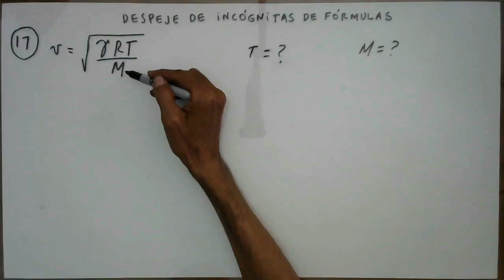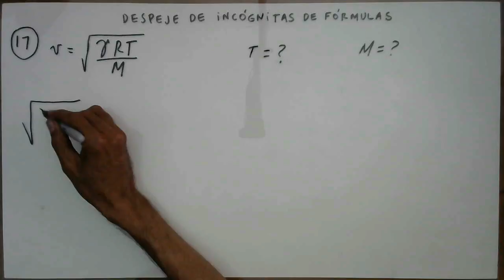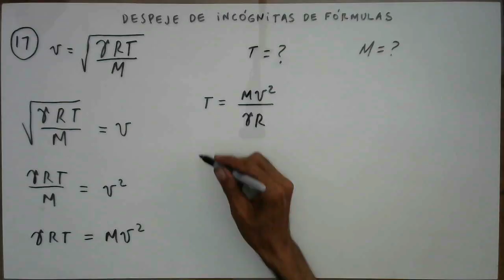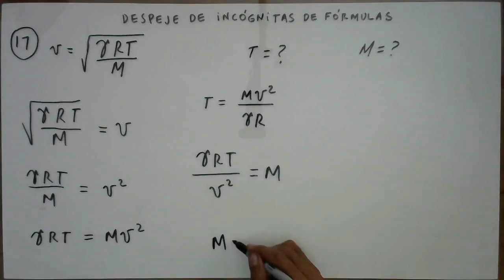despeje de incognitas de formulas ejemplo 17 velocidad del sonido en un gas ideal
Se despejan la temperatura y la masa molecular de la fórmula con la que se calcula la velocidad del sonido en un gas ideal.